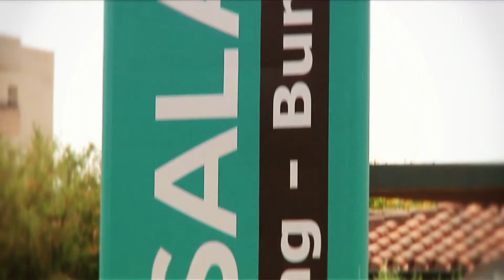Càmping Salatà - grup terrassa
CAT
Vídeos dels establiments del Grup Terrassa; l'Hotel Terraza i el Càmping Salatà
Vídeo del restaurant de tapes de l'Hotel Terraza.

ESP
Vídeos de los establecimientos del Grupo Terrassa; el Hotel Terraza y el Cámping Salatà.
Vídeo del restaurante de tapas del Hotel Terraza.
Realización: Vicenç Asensio

ENG
Videos of the establishments of Terrassa Grup; the Hotel Terraza and the Salatà Càmping
Video of the tapas restaurant of the Hotel Terraza.
Directed by Vicenç Asensio